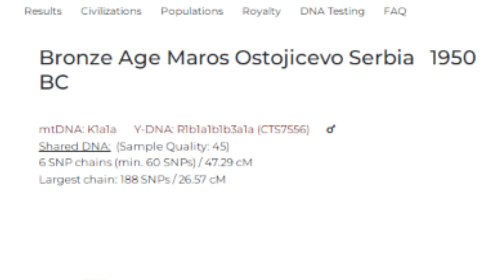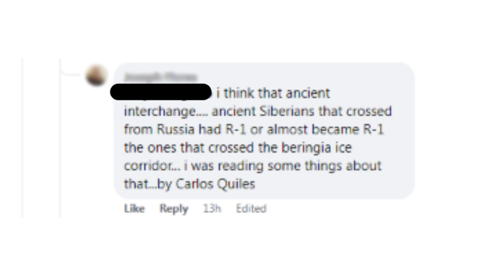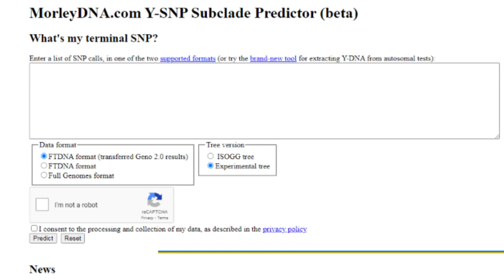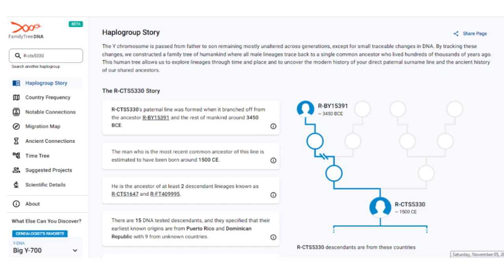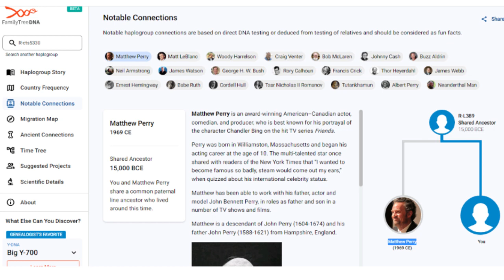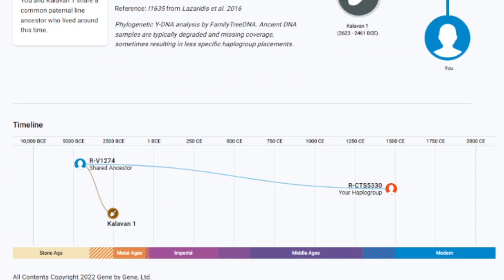DNA Is Crazy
A video about the R1b haplogroup and exploring available information from different sources such as Snp Tracker, and FT DNA.